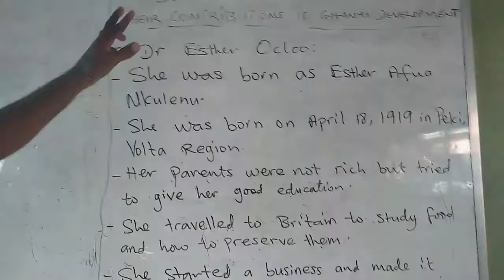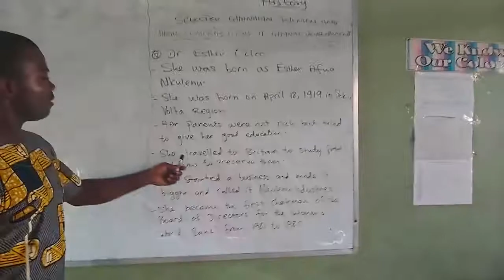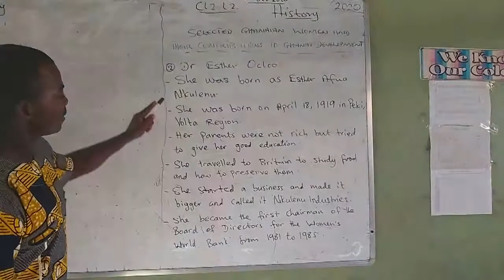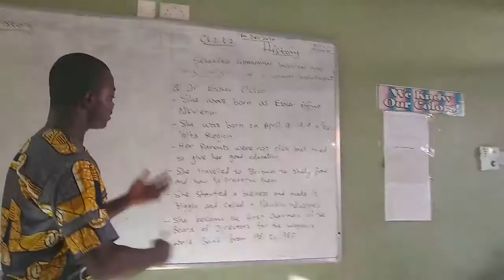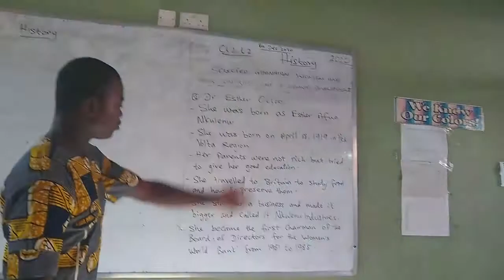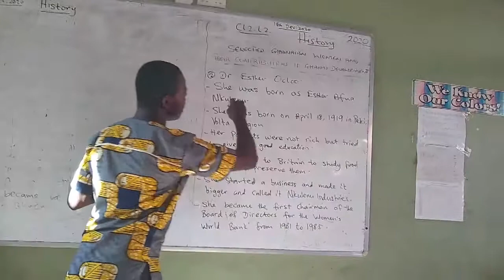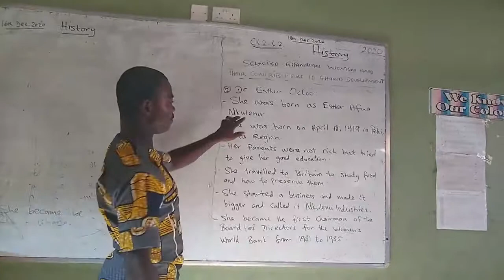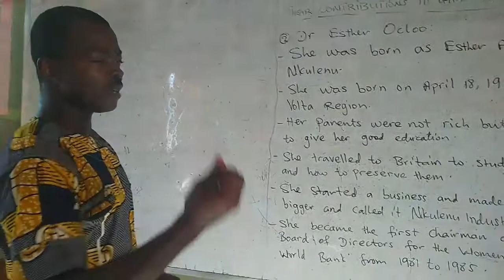Grade 2 History Lesson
Grade 2 History Lesson By Sir Quaye